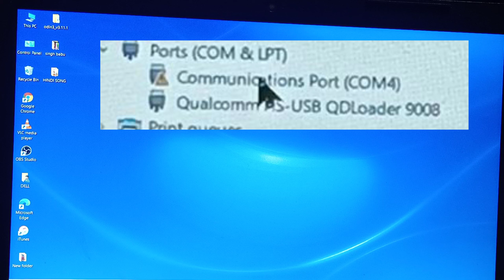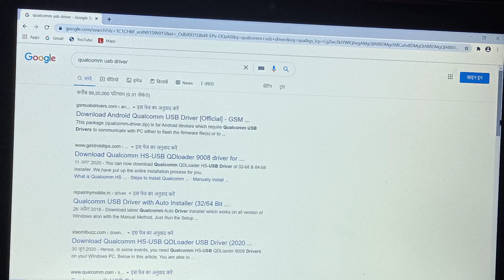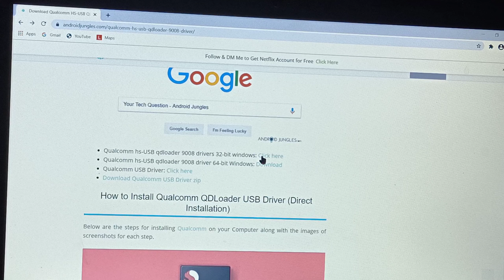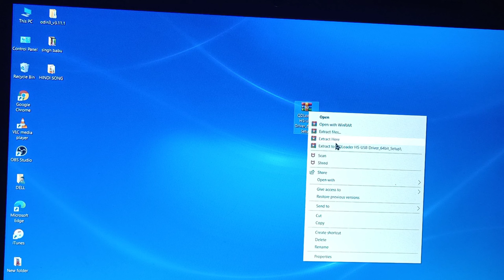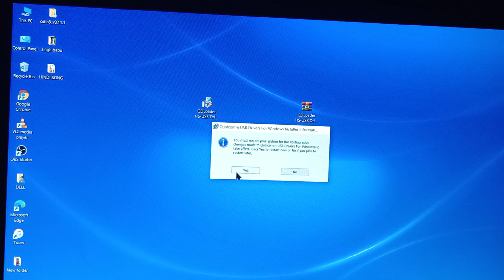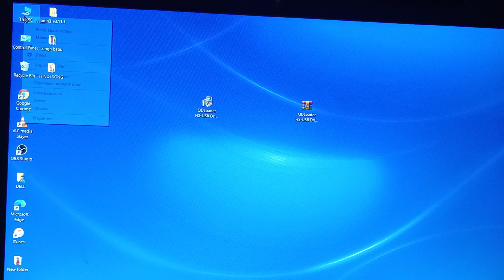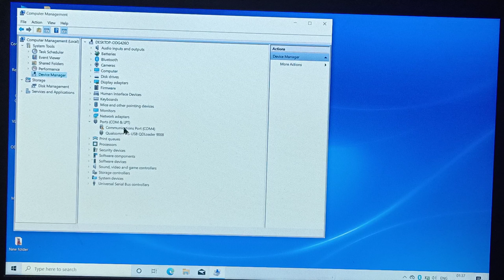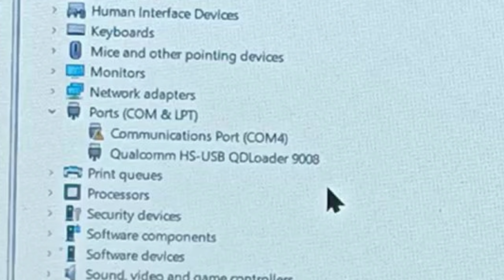how to install Qualcomm USB driver 64bit 32bit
video Achcha Laga to usko please like kijiye